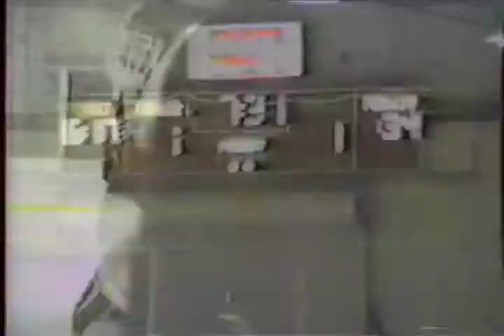Virginia Gems Hockey